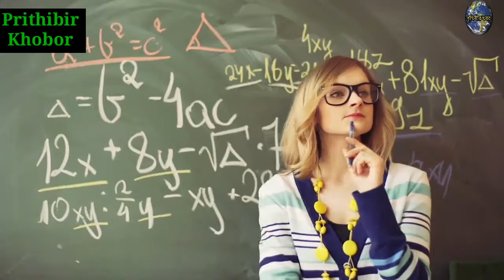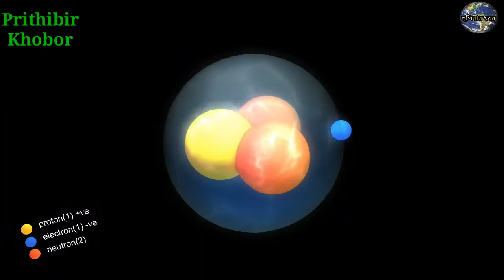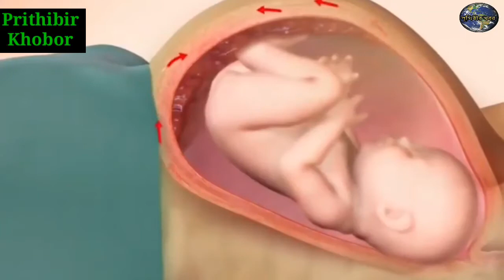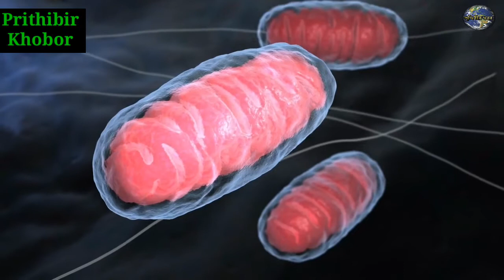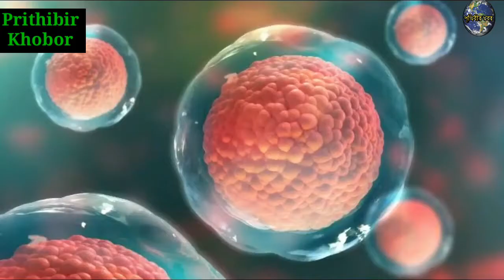মানবদেহে ৫টি এমন শক্তি যা মানুষ যানেনা😱।5 Most power in humans body😰।5 super Power in mens body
মানবদেহে ৫টি এমন শক্তি যা মানুষ যানেনা😱।5 Most power in humans body😰।5 super Power in mens body bangla।

Hello!Friend and Welcom back my youtube channel Prithibir_khobor.
I hope all guess good.
And Please please 🙏🙏Suncribe my channel.And I give you some letes video_for_you,,

আজ কে আমরা কথা বলতেছিলাম,এমন ৫টি শক্তি যা মানুষের দেহে অবস্থিত।যেখানে আমরা দেখলাম কয়েকটি এমন শক্তি যা আমাদের রয়েছে কিন্তুু তা আমরা ব্যবহার করতে পারি না।আবার কয়েকটি এম্ন শক্তি যা আমাদের আছে এবং ব্যবহার করতে পারি।এমনি কয়েকটি শক্তির নাম দেখলাম।যেমন,,,👍👇👇
1:-Force Field,
2:-Super Hearing,
3:-Stem Calls,
4:-Mitochondria,
5:-Super Visions,

তো বন্ধুরা কি জানলেন এই শক্তির ব্যপারে।
আর কেমন লাগছে যেনে এই সকল শক্তির ব্যপারে।তা আমাদের সাথে নিশ্চয়ই শেয়ার করবেন।Thank you😊😊👍,,,

ভিডিওটি যদি ভাল লাগে তাহলে please
And_Shear করবেন।

আবার দেখা হবে নতুন ভিডিও নিয়ে।

তো বন্ধুরা আপনাদের এই ভিডিওটি কেমন লাগলো তা আপনারা Comment box এ Comment করুন।

মানবদেহে ৫টি এমন শক্তি যা মানুষ যানেনা,।5 Most power in humans body,5 super Power in mens body bangla,5 super power in humans body bangla,5 wonder power in child body,5 super power in bangla,5 Superman with super powerful,
5 super childer in bangla,5 super power in humen body banlga,অজানা সকল খবর,অজানা সকল রহস্য,বাংলা সকল খবর,
Prithibir khobor,prithibir khobor bangla,